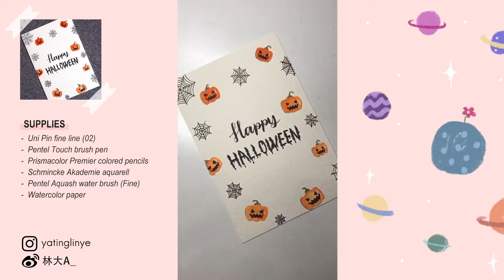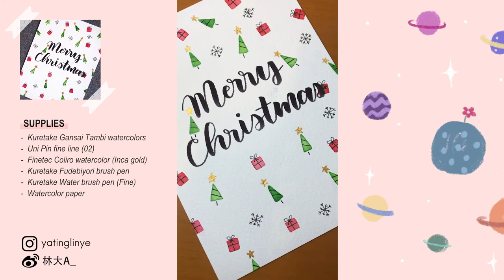Lettering and watercolor ideas｜Yating videos compilation #01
Today's video is a compilation of my lettering and watercolor painting videos . I Hope you like it!

Yating (大A)

MUSIC